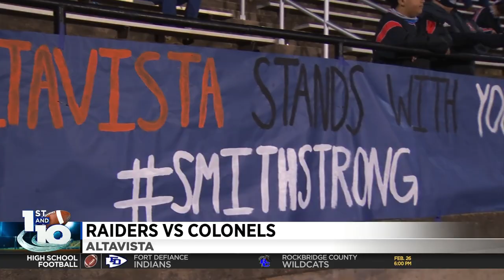Appomattox County vs. Altavista - Week 2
Appomattox County opened its season with a road win against Altavista on Thursday night, 42-6.